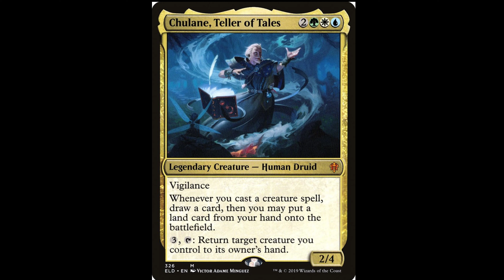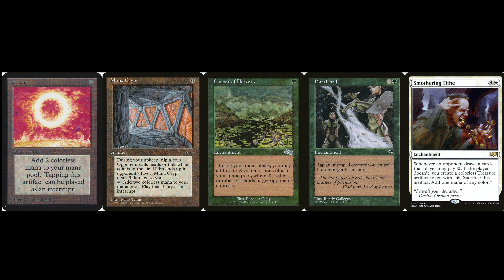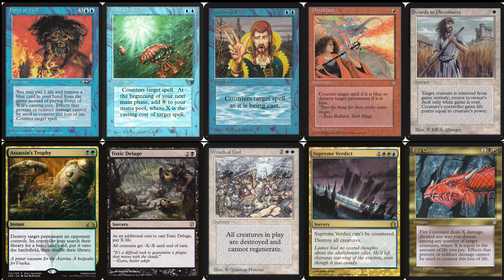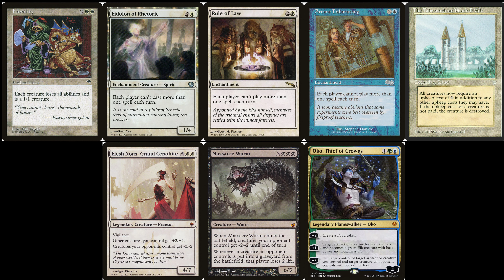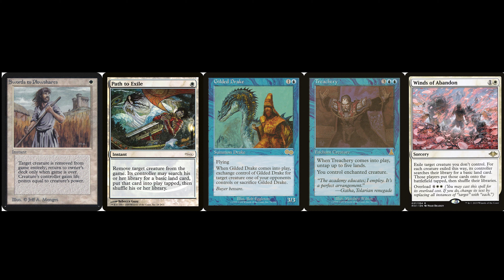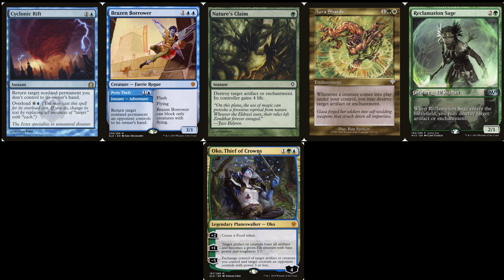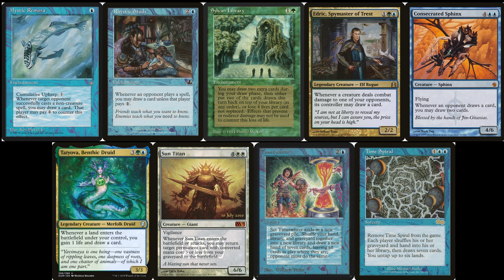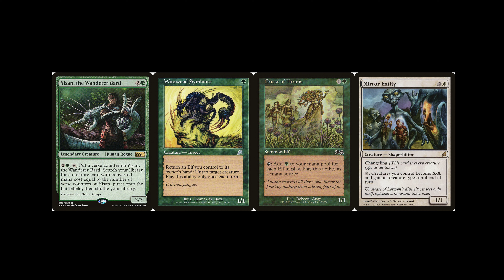MTG Commander: Chulane, Teller of Tales [Deutsch]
Im Video habe ich die Manabasis weggelassen, dabei habt ihr viel Flexibilität. Ohne Budget sind die üblichen Dual Lands + Shock Lands + Fetch Lands + Standardländer die beste Wahl mit Command Tower, Gaea's Cradle, Homeward Path und Cavern of Souls. City of Brass & co. sind nicht nötig. Es funktioniert aber auch wunderbar mit weniger oder ganz ohne Fetchlands (einfach mit Standardländern auffüllen), nur Tatyova, Benthic Druid würde ich dann weglassen.